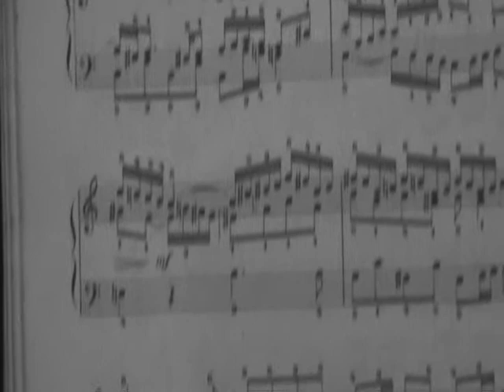Burnt Norton 1 T.S. Eliot Walter Frandjie short film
Walter Frandjie short film
Burnt Norton poem  by T.S. Eliot    Voice  T.S. Eliot